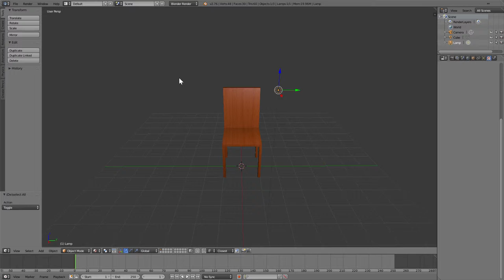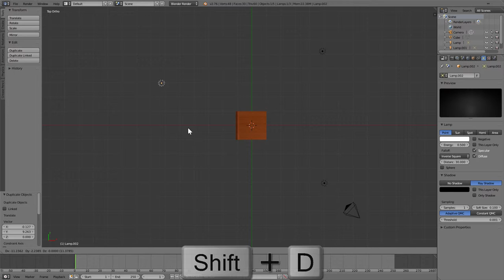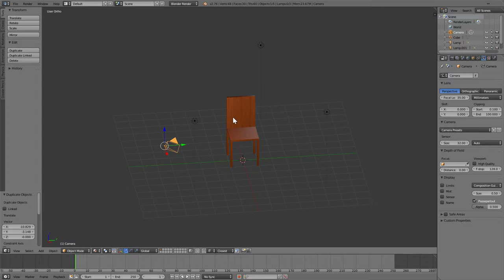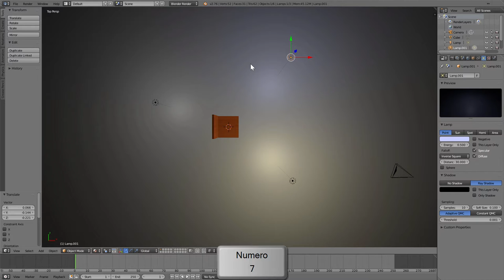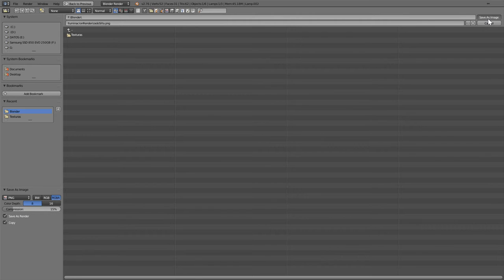Cáp. 1.4 Iluminación y renderizado